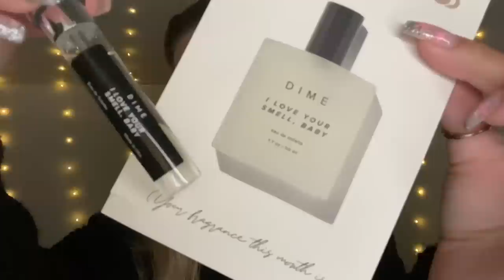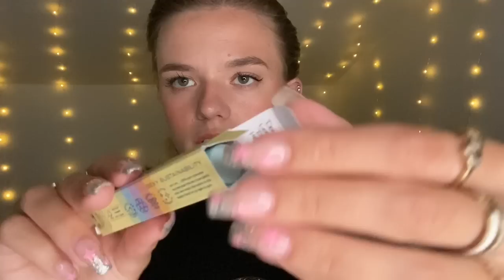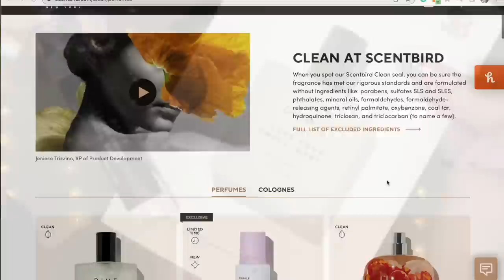ASMR HUGE Beauty Haul 💄 Makeup, Skincare, Haircare, Fragrance, etc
Main insta: oceanna.fayantbarz
ASMR insta: oceans.asmr
Clothing line insta: oceanna.the.label

Milton ON
Canada
L9T 7W4

Fabfitfun: OCEAN10 for $10 off your subscription box
Teddy Blake Designer Handbags: TBOcean20 for $20 off your order
Magnolia Grace Boutique: LITTLESEASHELLS

Triggers:
-tapping
-lid sounds
-scartches
-crinkles